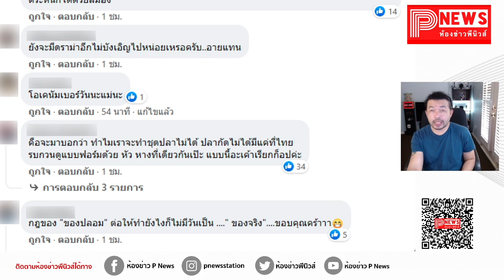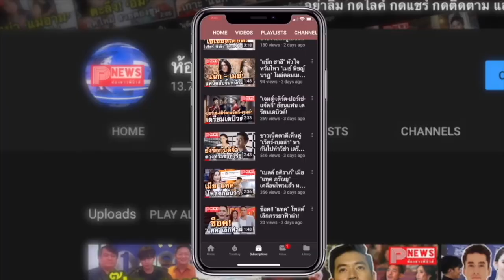ห้องข่าวพีนิวส์ | MUT ประกาศย้ำชุดประจำชาติไทย ฝ่าดราม่ามิสแกรนด์ลาว ใส่ชุดคล้ายกันปาดหน้า